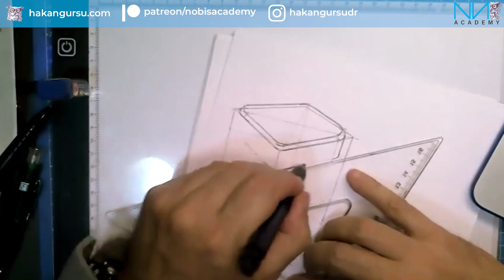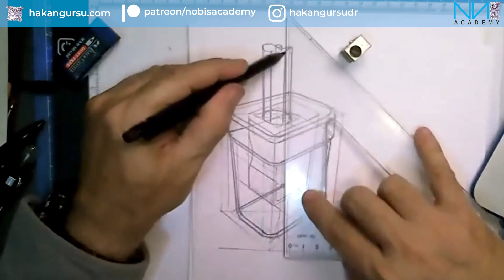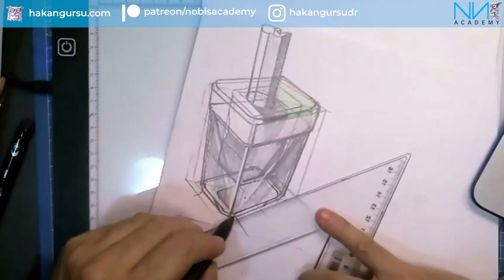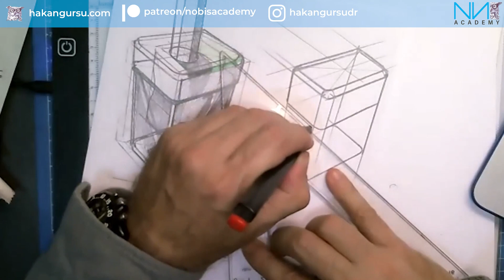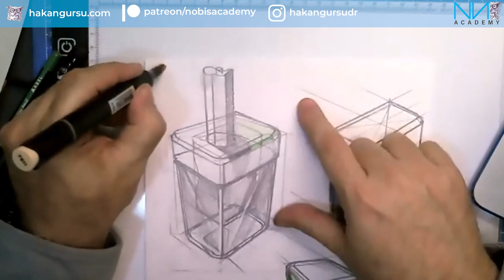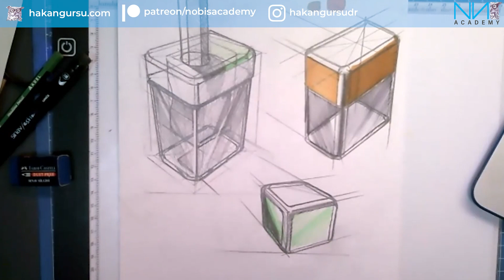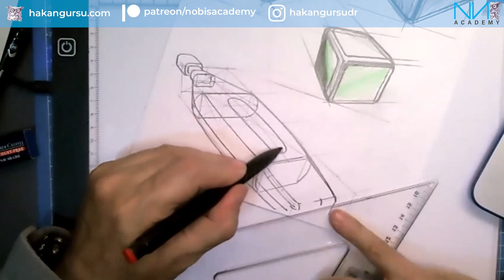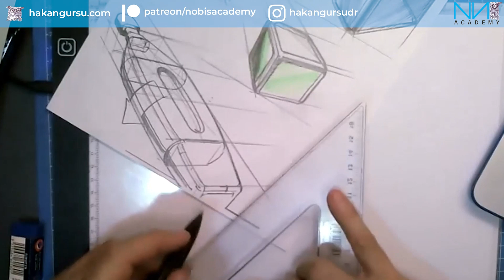ONE SHOT PER PAGE | Compound Forms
The content in the video is compiled from the drawings drawn by Assoc. Prof. Hakan Gürsu in his classes. The first book of Product Design, Sketching & Rendering Presentation Techniques is available too.